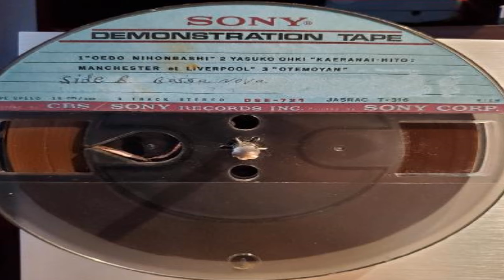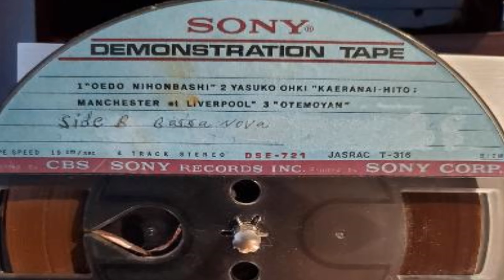Rare Sony Demonstration Reel To Reel Tape!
Please Click On The Video Archive Link Below To View & Download The Entire Video Before YouTube Blocks It:

Since the late 1960's, Sony would supply each new tape deck with a free demonstration tape. My dad purchased a brand new Sony TC-330 in early 1971, during his short time in Guam. This Demonstration Reel Tape was included with it, as well as a cassette tape version. The Demonstration Reel Tape has been played and recorded on a good many times through the decades. Listen to how well it still sounds today, as it is played on the Teac X-1000R Tape Deck.
This Sony Demonstration Tape is now airing on WJST Jet Set Radio! wjstjetset.com

That will go a long way towards bringing you improved content. I truly appreciate all of your help and support with this channel so far!